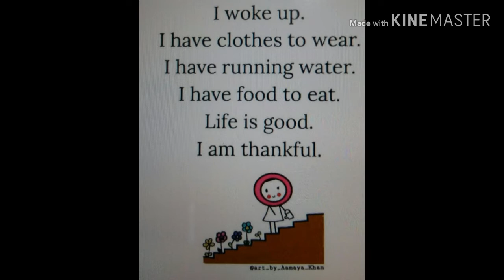THE NEW NORMAL